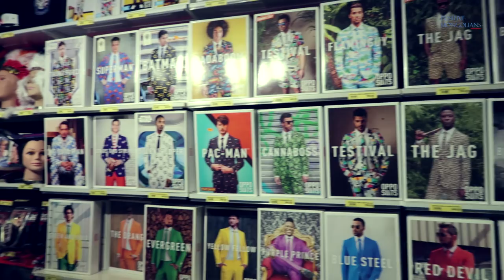Түвшөө эмэгтэй болсон нь 😂😅😉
Дѳлгѳѳн арай л үглээ юу хохохо
Бидний ээлжит влог,
Халловиййййййн боллоо шүү
T+D=LOVE Volg #004

Canon PowerShot G7 X Mark II
Canon EOS 7D Mark II
Zoom H5
GoPro HERO4 Silver

Бидэнтэй холбогдох бол,